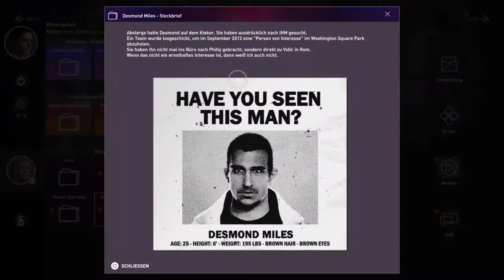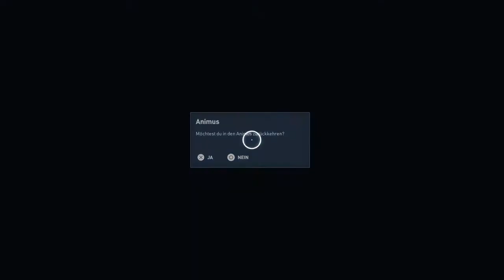Assassin's Creed® Origins - Der letze Medjai #127